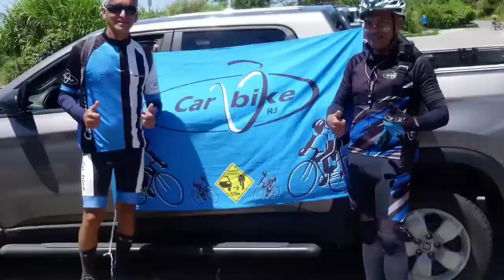Pedal oficial do grupo carbike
Anil Recreio mtb na estrada